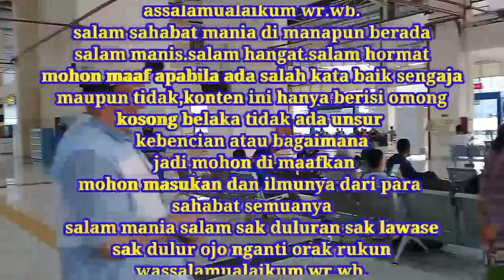LAMA TIDAK MUNCUL MAS BAGUS XTRAMZ BAKAL KASIH KEJUTAN KE MANIA kira2 apa kejutannya(news prediksi)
assalamualaikum wr.wb. salam sahabat mania dimanapun berada pada video kali ini menayangkan sebuah omongan kosong dari cerita awal berjumpa mas bagus xtramz sewaktu masih di muji jaya xtramz sampai-sampai bisa-bisanya memprediksi mas bagus bakal kasih kejutan setelah sekian lama tidak ngeline dan tidak ada kabar beritanya,terakhir kabar nya disaat mas bagus xtramz/arudam130 sedang ambil gaji dari po haryanto setelah 7 x pp line jakarta madura silakan komen para sahabat mania asal jangan saling memecah belah persaudaraan sesama oke trima kasih wassalamualaikum wr.wb